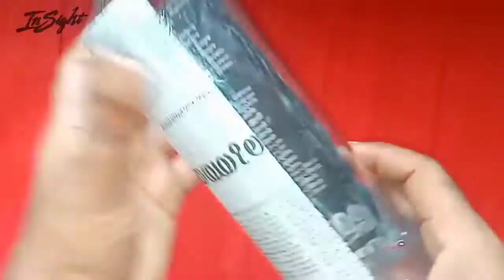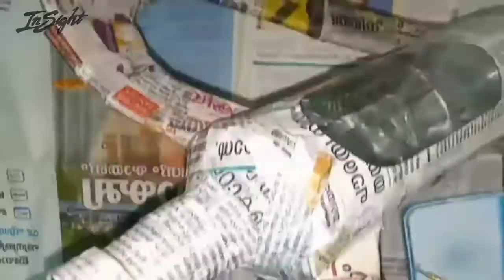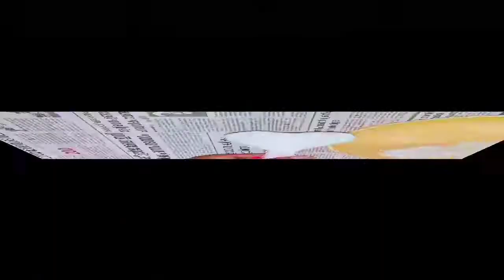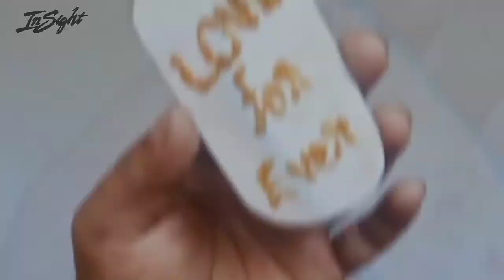DIY | Valentine’s Day Special Bottle Art | Quick & Simple | Valentines day gift bottle art | Insight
Hey everyone,
Here I described how to make Valentine’s Day Special Bottle Art.
Do share the video with your family and friends.